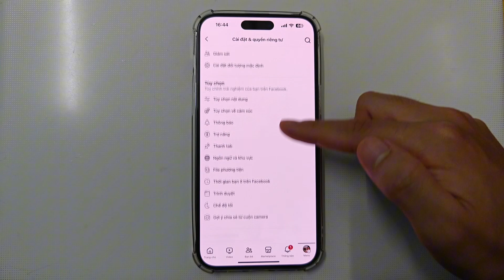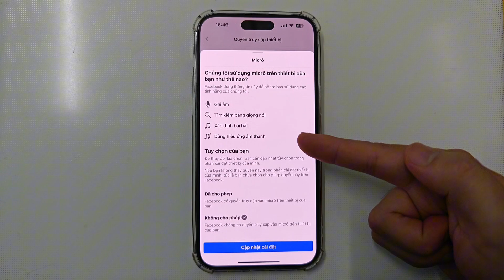Cách Kiểm Tra xem facebook có đang truy cập vào camera điện thoại của bạn hay không